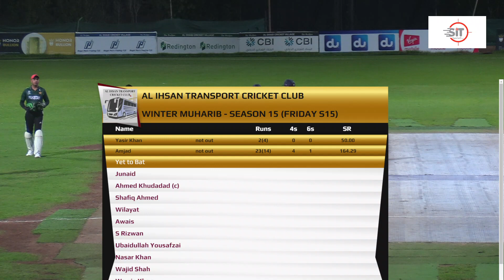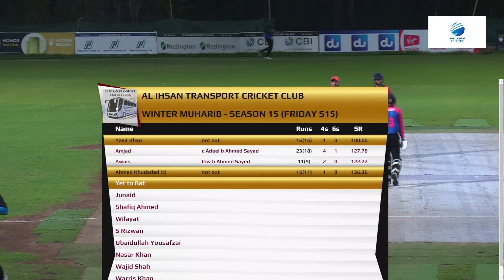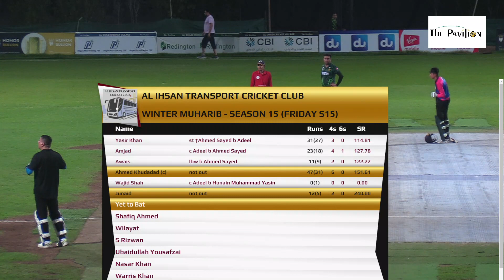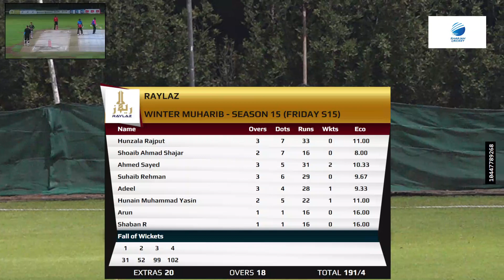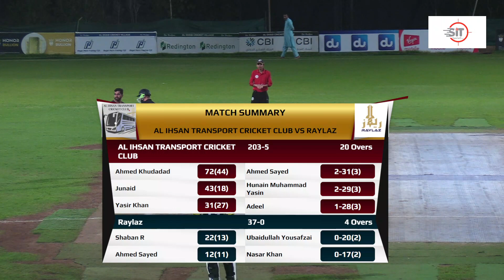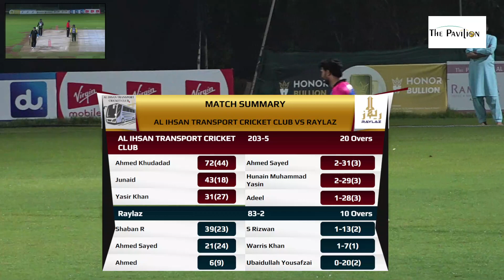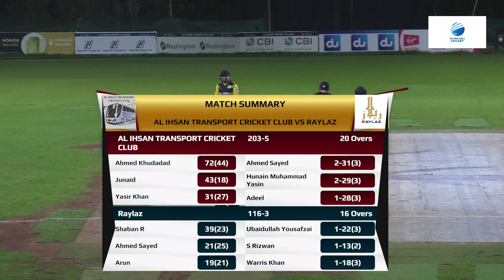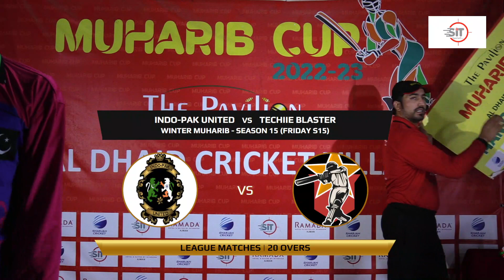AL IHSAN TRANSPORT CRICKET CLUB vs RAYLAZ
Winter Muharib - Season 15 (Friday S15) (League Matches)
The Pavillion, Sharjah, 20 Overs, 27-Oct-23 09:46 PM
Toss: AL IHSAN TRANSPORT CRICKET CLUB opt to bat
AL IHSAN TRANSPORT CRICKET CLUB won by 41 runs